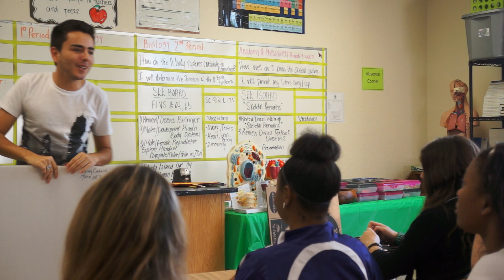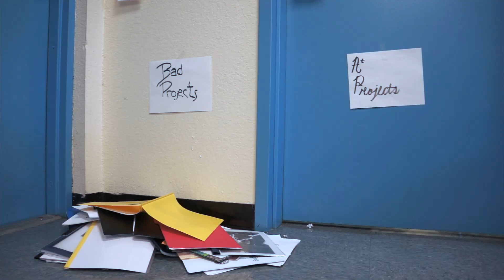If People Were Honest About The Science Fair